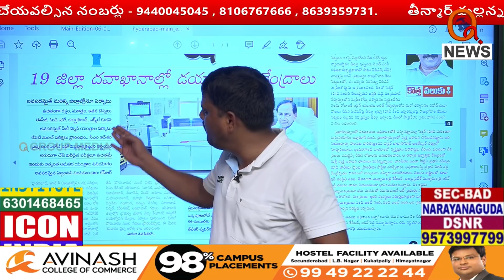ఫ్రీ.. ఫ్రీ.. ఫ్రీ.. పోశెట్టి కవరింగు మామూలుగా లేదు